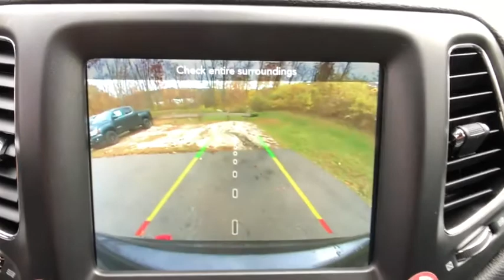2019 Jeep Compass Carmel, Peekskill, Mount Kisco, Brewster, Mahopac, Mohegan Lake, NY Q1039R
Used 2019 Jeep Compass available in Carmel, New York at Meadowland of Carmel CDJR. Servicing the Peekskill, Mount Kisco, Brewster, Mahopac, Mohegan Lake, NY.